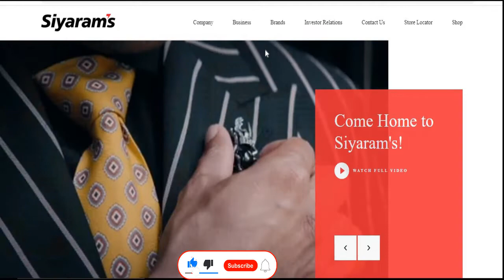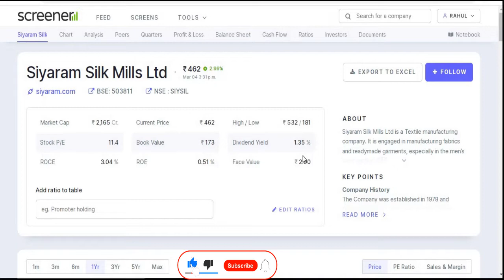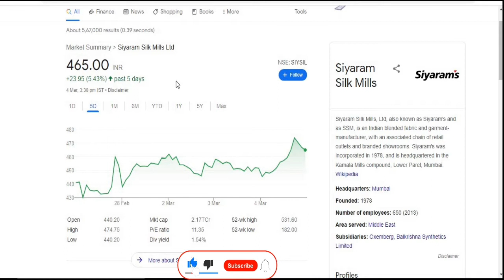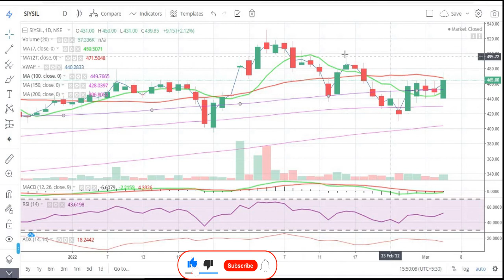Siyaram Silk Mills Ltd || Latest Target || Textile || Fabric || Cotton || Multibagger Share 2022